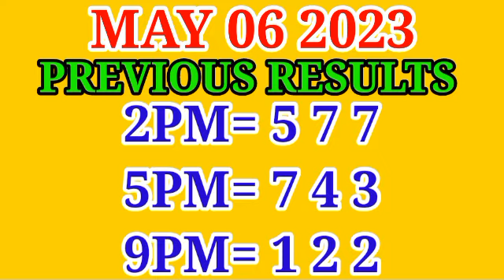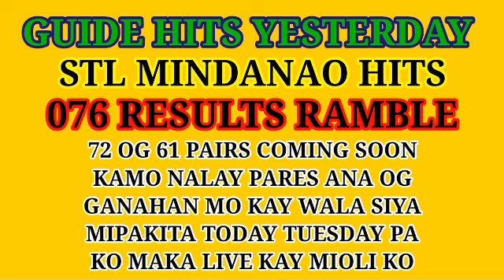SWERTRES HEARING TODAY MAY 06 2023